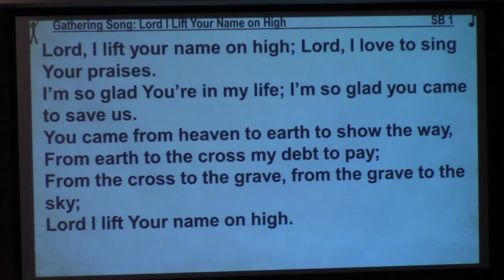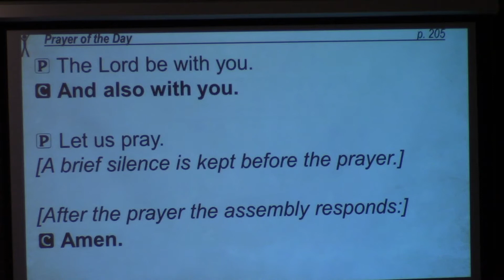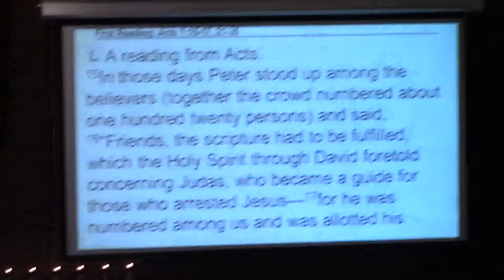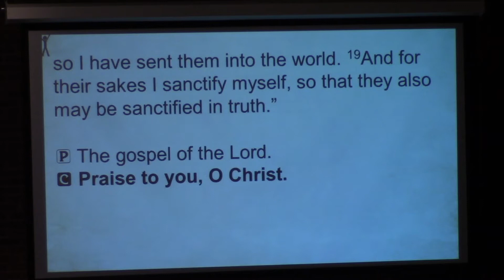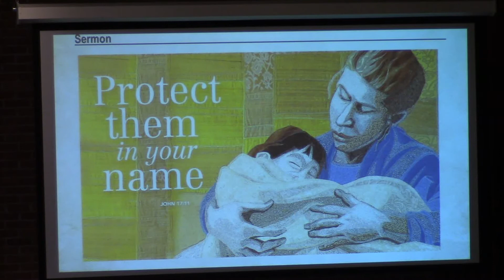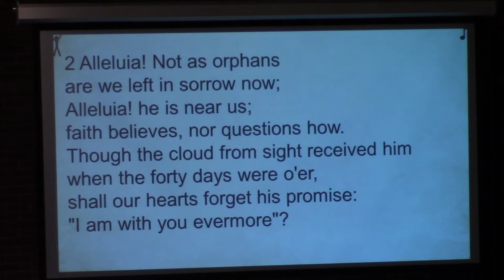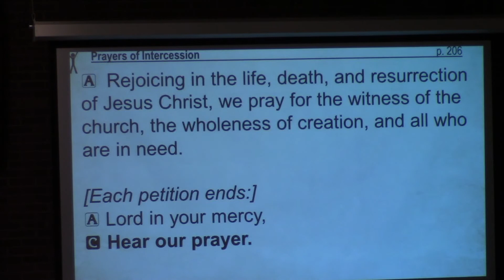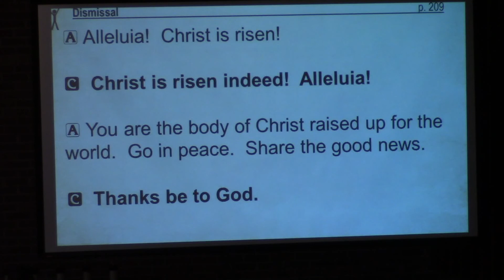May 13 2018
Seventh Sunday in Easter, St John Lutheran Janesville